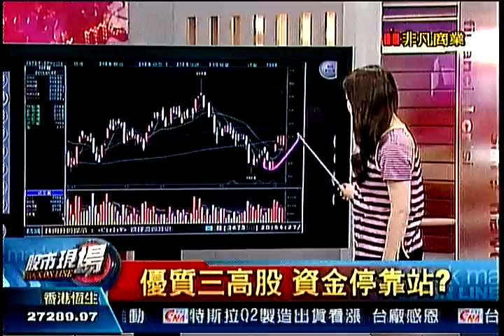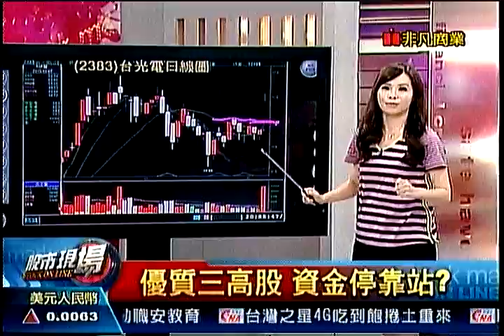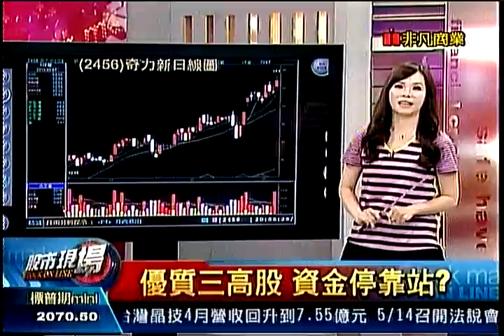股市現場4 20150507